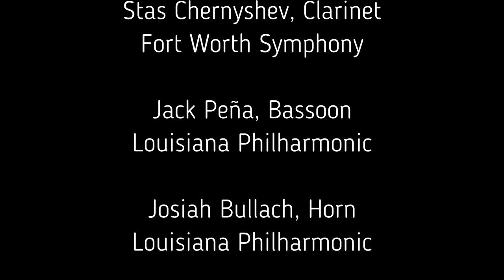The "Stay at Home" Symphony Orchestra - W.A. Mozart, overture to "The Marriage of Figaro"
Members of orchestras throughout the U.S. perform together virtually to bring music to our audience during the Covid-19 Pandemic. Unity and joy through music!

Christine Lim, Violin
The Philadelphia Orchestra

Marvin Moon, Viola
The Philadelphia Orchestra

Atlanta Symphony

Robin Kesselman, Bass
Houston Symphony

Patrick Williams, Flute
The Philadelphia Orchestra

Paul Lueders, Oboe
San Antonio Symphony

Stas Chernyshev, Clarinet
Fort Worth Symphony

Jack Peña, Bassoon
Louisiana Philharmonic

Josiah Bullach, Horn
Louisiana Philharmonic

Anthony Prisk, Trumpet
The Philadelphia Orchestra

Chad Crummel, Timpani
Chattanooga Symphony